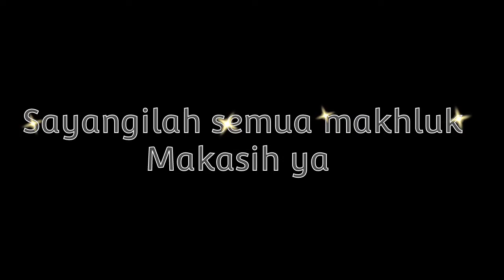NGASI MAKAN MAKHLUK KECIL DAN LUCU (TAPIR KW)